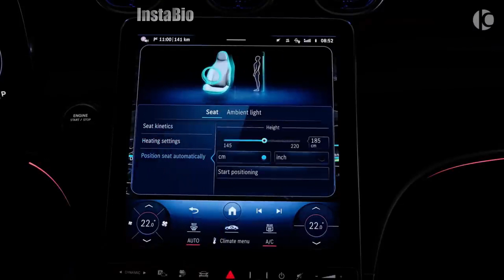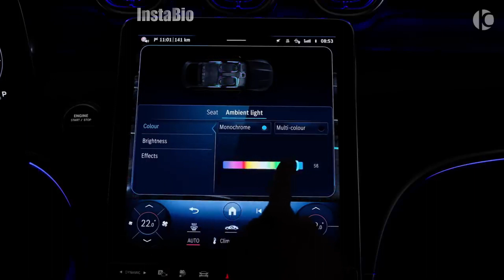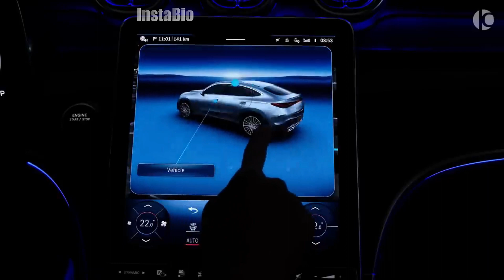Mercedes Benz GLC Coupe 2024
Bienvenidos a nuestro canal de autos, donde podrás disfrutar de los mejores videos sobre coches deportivos, clásicos, de lujo y mucho más. Descubre todo sobre la tecnología, diseño y rendimiento de los vehículos más impresionantes del mercado.

Video anteriores.